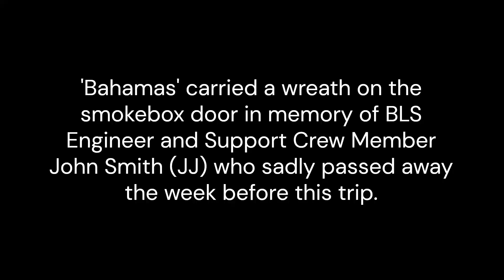45596 'Bahamas' Shakespeare Express 27 10 24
45596 'Bahamas' on The Shakespeare Express from Derby to Stratford Upon Avon. Sunday 27th October 2024.
Carrying a wreath on the smokebox door in memory of John Smith (JJ) who was a BLS working member (Engineer and Support Crew) from the early days.